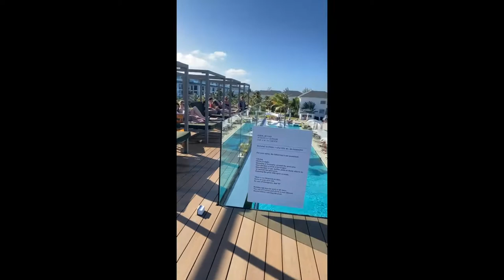Vacation to Jamaica!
Shannon and Anthony take a trip to Jamaica with Shannons family and they have the best time!